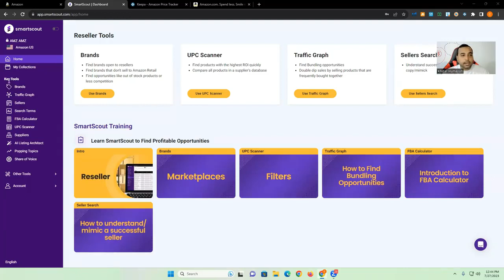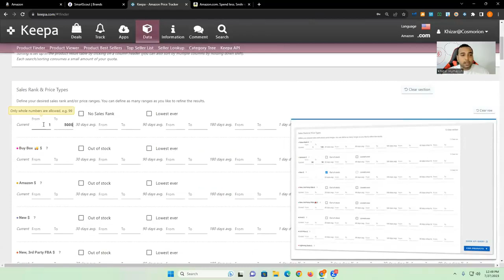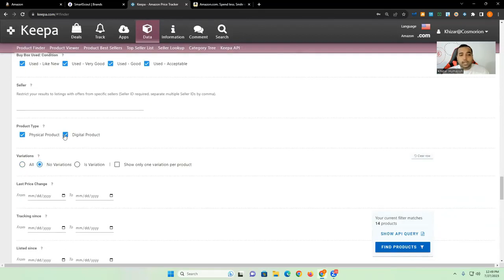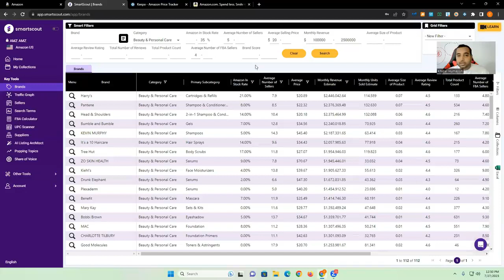How to find Brands that may give Easy Approvals?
Hello Everyone
Have a look at how to find brands that may give easy approvals and also know if they have enough products to target them for approvals. Hopefully it will be helpful for those doing FBA Wholesale.
Regards
Syed Khizar Humayun
Enablers Consultant & Trainer Islamabad